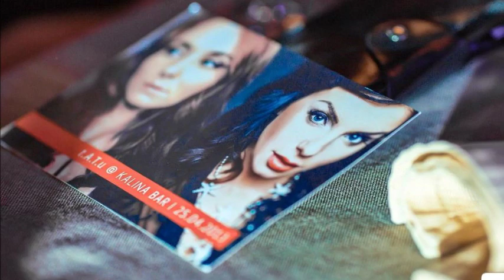tatu 2013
credits to allmylove.org for the pictures. Literally screamed when I saw these pictures of the two of them together again. And omfg they are BEAUTIFUL!! Oh and this version is by Travis Garland :) . He's amazing..And HOT!